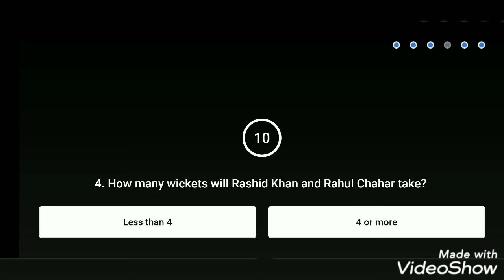3 May 2021: Flipkart Quiz Power Play With Champion Episode 25 Answer & Reward